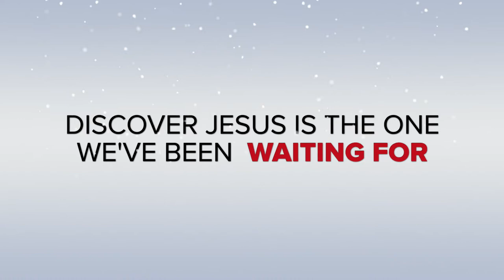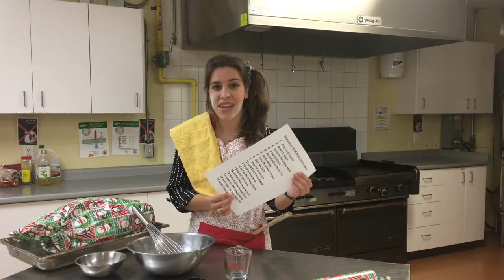Wait For It Trailer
We're so excited for our WAIT FOR IT series coming this December!

Curriculum & Series Content by: Grow Curriculum and Strategy (growcurriculum.org)